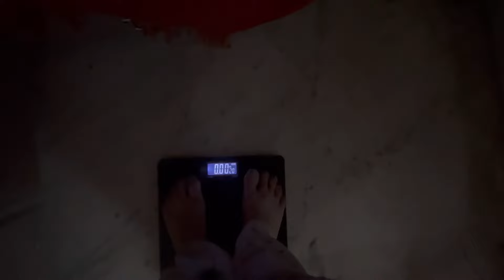Apki wish Puri Krdi aaj 😊|| Ap Sbke Kehne par pure din ka vlog